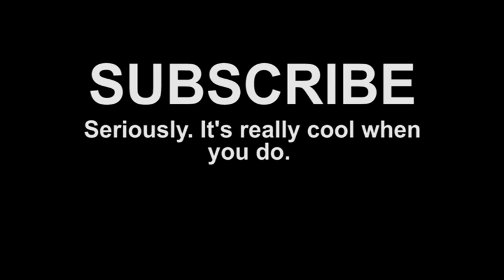QUASI ADULT-ING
I am having the best time making movies! I love this.